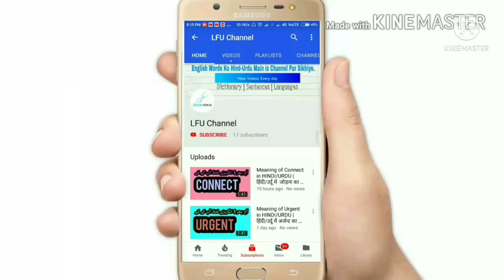Monkey ka matlab kya hota hai | Monkey meaning | Monkey Pronunciation | Monkey example | Animal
Aaj ham dekhenge ki monkey ka matlab kya hota hai Hindi/Urdu mein, jise english mein animal and noun ki tour par use kiya jata hai, lakin isko sentence mein kaise use kiya jaye aur isko pronounce kaise kiya jata hai, yahi kuchh maine aapko is video mein bataya hai...

TO VIDEO END TAAK JARUR DEKHEN.

आज हम लोग जानेंगे कि मंकी का अर्थ और मतलब क्या होता है हिंदी/उर्दू में और इसका उच्चारण कैसे किया जाता है। और साथ में उदाहरण के तौर पर जानेंगे कि इस शब्द का वाक्य कैसे बनाया जाता है। ताकि आप इस शब्द और वाक्य को दैनिक जीवन में आसानी से इस्तेमाल कर सके।

About : LFU Channel is YouTube channel, where you can learn english dictionary words and vocabulary words with meaning in hindi and urdu language.